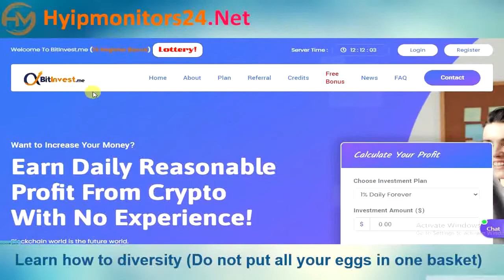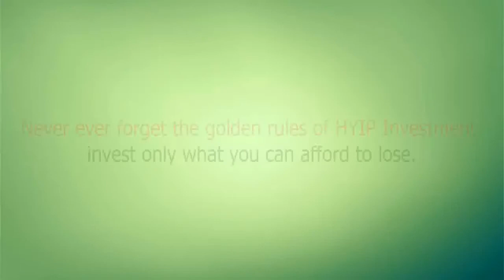bitinvest.me Paying or Scam Review Analysis